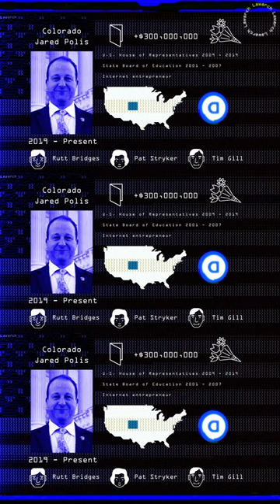Jared Polis the Governor of Colorado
10 Governors of the United States (Alabama - Georgia)